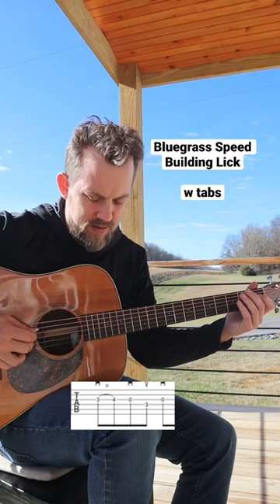Bluegrass Speed Building Lick